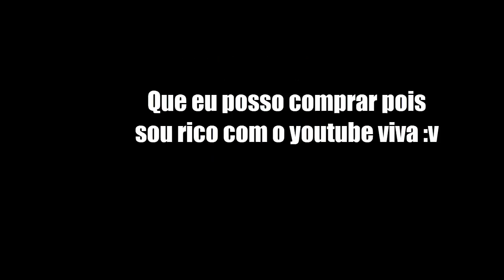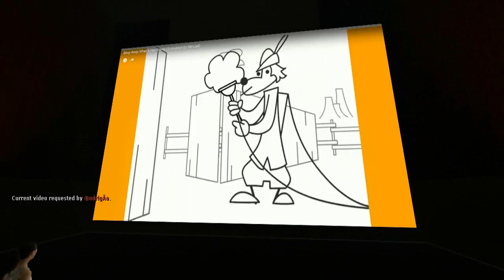O INVASOR DO CINEMA - Garry´s mod | Teste de gameplay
Se quiserem mais gameplays, deixem nos comentários :D

LIKE + SUB + FAV = INSCRITO PACIFISTA!!!

Está um belo dia lá fora,
passáros cantando,
flores desabrochando...
Em dias como esses,
crianças como você,
DEVERIAM SE INSCREVER!